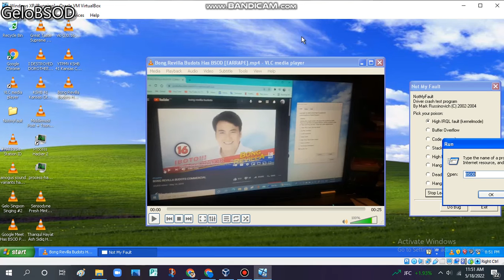Rosalina Love OS has BSOD VM (Windows XP)